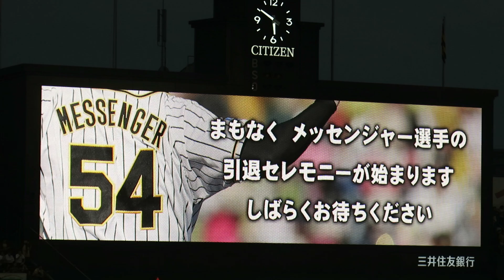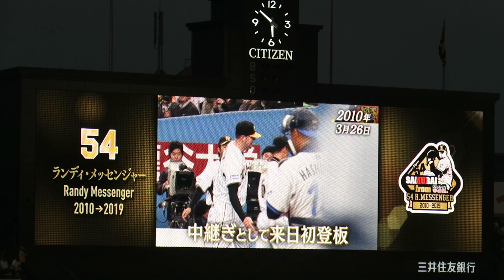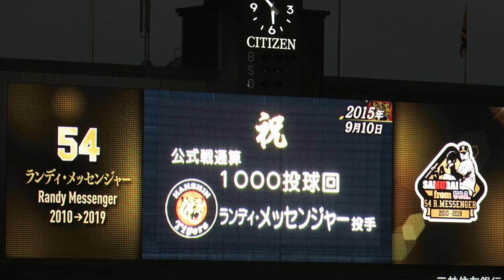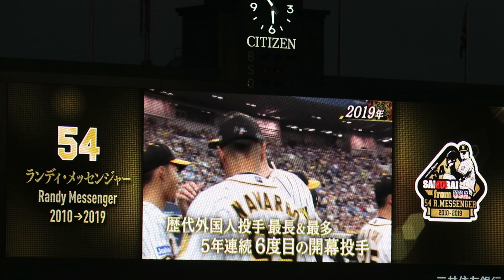2019 9/29 メッセンジャー投手 引退セレモニー映像